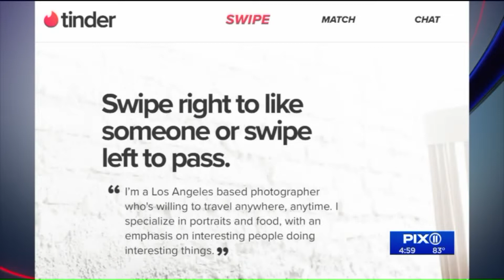Man used dating websites to strangle nurse in Queens, rape woman in Brooklyn: police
The man who allegedly strangled a nurse in her Queens home is also accused of raping a woman and using dating websites to meet his victims, police said Thursday.